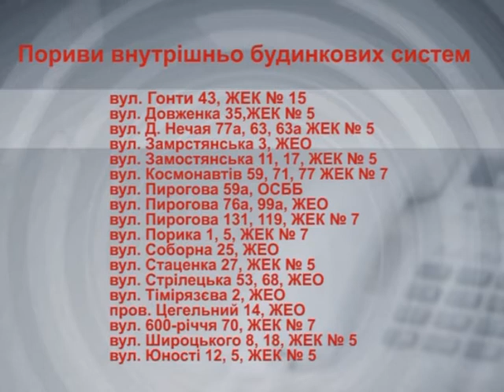12.10.2017 Пориви тепломереж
Ю. Хоменко
Пориви тепломереж